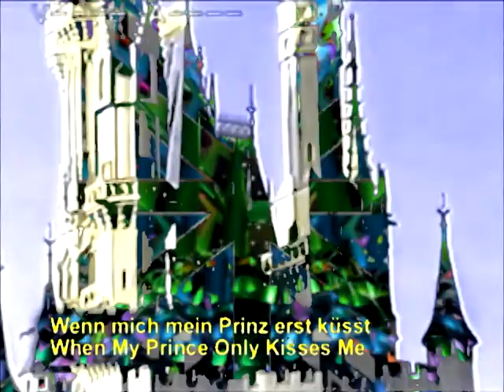Psych Germs (silent, for live projection)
video for live projection

hhippiee viisualsz maaaan by lazurite, based on images of the burj al arab hotel dubai